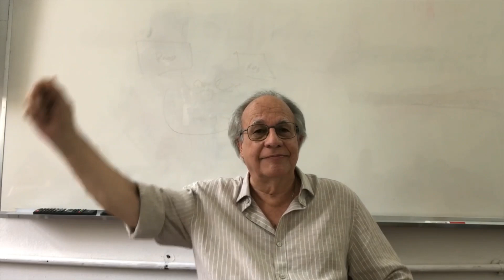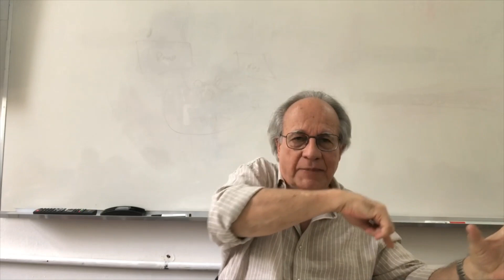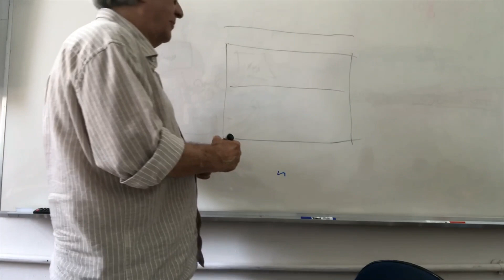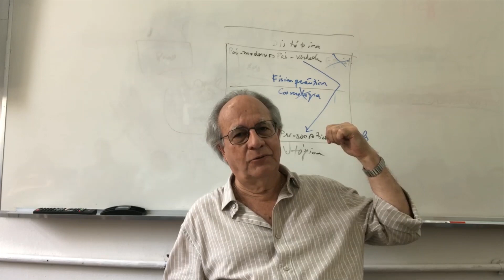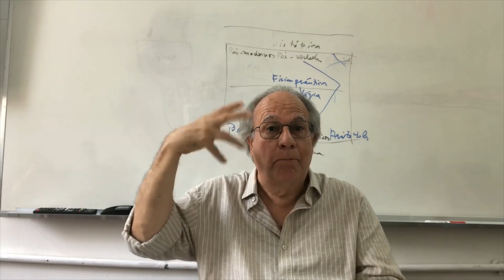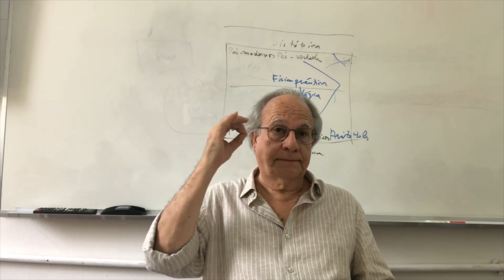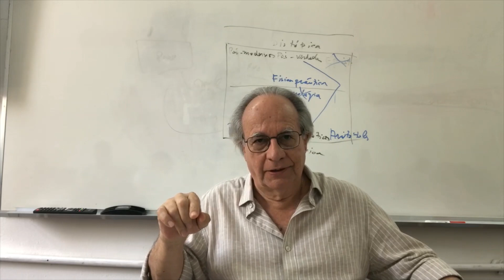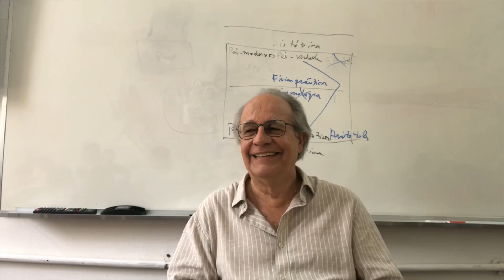2023.2 | Aula 1| Leitura do Zaratustra de Nietzsche: à procura do catalisador da crise contemporânea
Data - 16/08/2023

Questões-chave - Nossas vidas comuns entre Real e Verdade | Essência do diálogo: boa-fé de uma ignorância que se sabe e que se coloca em regime de troca generosa | Princípio de método: dispomos do tempo todo a todo tempo | Mudança de civilização (não apenas de paradigma): a amorosidade desaparecendo em tempos de pós-verdade e antropoceno | Susto do final do curso passado: o jogo que perdemos e o limite do que é possível pensar | Pré-socráticos: verdade é um simultâneo de mostrar-se e esconder-se de tudo o que é... E nós junto (não há fora) | Pensar: investir naquilo que não se sabe e fazer emergir sempre de novo um novo (portanto, não repetir) | Nietzsche, Heidegger e Foucault: pistas para uma nova plataforma de lançamento (ir atrás para ir adiante) | Assim falou Zaratustra: ler como quem tem diante de si palavras que pensam | Curso sob a proteção do fragmento de uma carta de 1887 escrita por Nietzsche: “Mas, eu próprio, como você talvez sinta, ainda não tenha desesperado de encontrar a saída, o buraco, através do qual se chegue ao ‘Algo’ [Etwas]” | Pensamento, companhia, alegria.
Imagem de vídeo de introdução: Captura do telescópio espacial James Webb (NASA, ESA, CSA, and STScI./ Image processing: J. DePasquale, A. Pagan, and A. Koekemoer (STScI) | Disponível em matéria da CNN Brasil

Música de introdução: Also sprach Zarathustra - Poema sinfônico composto em 1896 por Richard Strauss, inspirado no tratado filosófico de mesmo nome escrito por Friedrich Nietzsche.